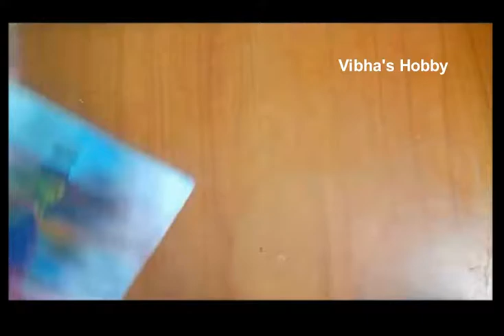Simple Impasto painting using acrylic colors | Texture painting